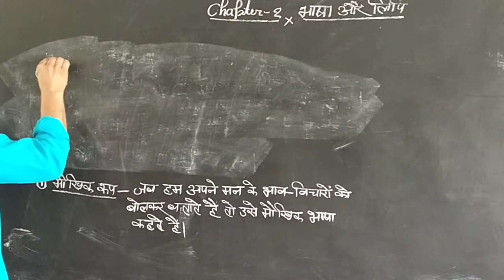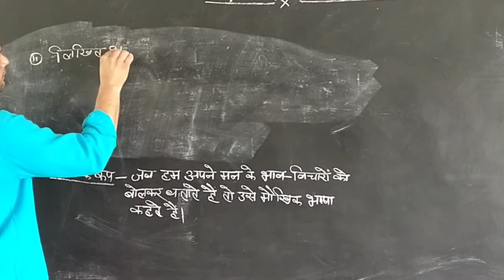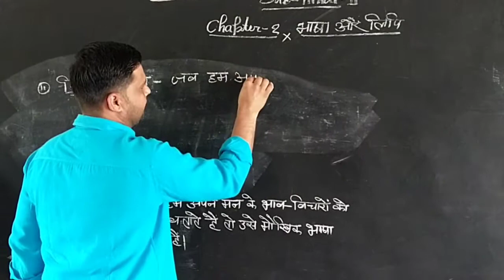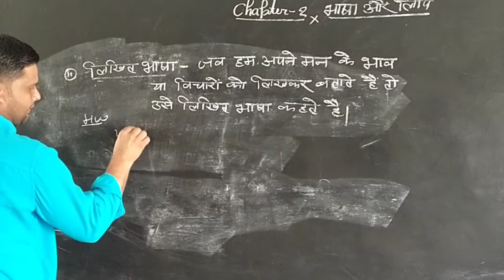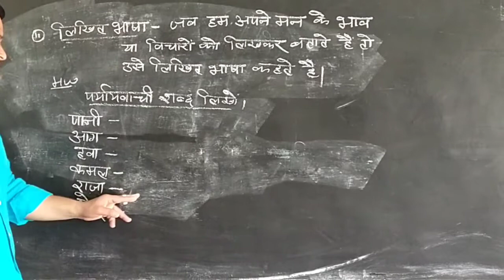April 18, 2020